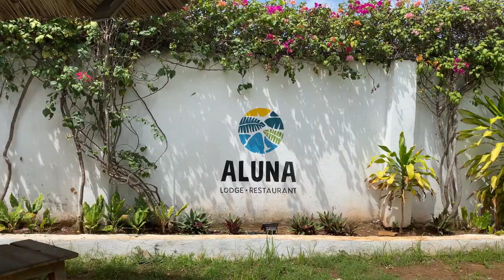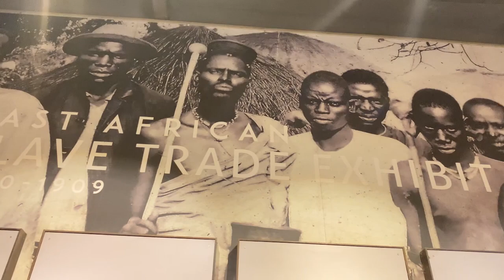Amazing Solo Zanzibar Vlog | Sunset Cruise, Stone Town, Kendwa Rocks, Spice Farm & More!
Amazing Solo Zanzibar, Tanzania Vlog | Sunset Cruise, Stone Town, Kendwa Rocks Beach, Spice Farm, Stone Town & More!

The last time you saw me, I was in the Middle East, (Dubai to be exact)  living my best life at the club, hot air balloon and more. But just when I was supposed to go home, I wasn't ready, and instead, I booked a flight to Zanzibar!

I loved my time in Zanzibar, and wanted to bring you along on my solo adventures! I stayed in Nungwi and while there I did so much! I went on a sunset cruise, to Kendwa Rocks Beach, a spice farm, Stone Town, and made so many friends along the way.

Enjoy this Amazing Solo Zanzibar, Tanzania Vlog | Sunset Cruise, Stone Town, Kendwa Rocks Beach, Spice Farm & More.

About Me:
Hi everyone - I'm so excited that you've decided to stop by my channel! As a young woman who began her financial independence journey five years ago, with almost no personal finance knowledge - I understand the need for relatable, easily digestible, personal finance knowledge. I am using this channel to share all of the personal finance knowledge that I have, create a community for others on their personal finance journey, and encourage others to reach their financial goals, by sharing my story. It's my belief that we don't have to sacrifice all of our happiness, fun, and enriching experiences now as we save and invest for our future - it's all about balance. On this channel I share ways that we can live a fulfilling and frugal life now, while planning and growing our finances in the future. Join me on my personal finance journey as we live a life that we love, while planning for the life that we want!